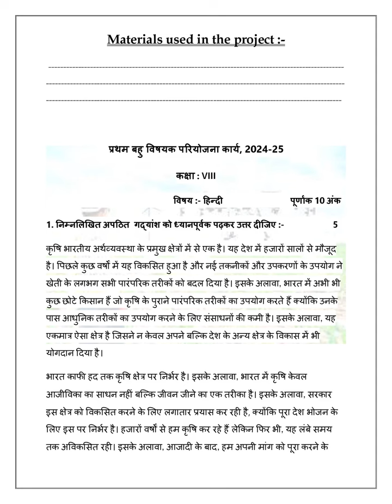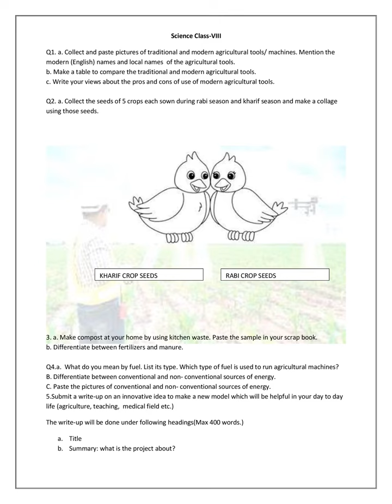MDP AGRICULTURE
A Multi-Disciplinary Project (MDP) is an educational or research-based initiative that integrates knowledge, methodologies, and skills from multiple disciplines to address complex problems, create new understanding, or produce innovative solutions. Such projects are characterized by their collaborative nature, where experts or students from different fields work together, contributing their unique perspectives and expertise to the task at hand.

**Key Features of a Multi-Disciplinary Project:**

1. **Integration of Multiple Disciplines:** An MDP draws upon various academic disciplines such as science, engineering, humanities, social sciences, and arts, among others. This integration allows for a comprehensive approach to problem-solving that considers different aspects of a single issue.

2. **Collaborative Approach:** Collaboration is a cornerstone of MDPs. Professionals or students from different fields must work together, combining their knowledge and skills. This teamwork often leads to more creative and effective solutions than what could be achieved within a single discipline.

3. **Real-World Application:** MDPs are often designed to address real-world challenges that cannot be effectively tackled by one discipline alone. For instance, a project focused on sustainable urban development might involve urban planners, environmental scientists, engineers, economists, and sociologists working together to create a holistic plan.

4. **Innovation and Creativity:** By blending different disciplines, MDPs foster innovation. The cross-pollination of ideas from various fields can lead to new ways of thinking, novel approaches to problems, and breakthroughs that would not be possible within a single discipline.

5. **Enhanced Learning Outcomes:** In educational settings, MDPs offer students a unique learning experience. They not only gain knowledge from multiple fields but also develop essential skills like critical thinking, problem-solving, teamwork, and communication. Moreover, students learn to appreciate the interconnectedness of different fields of study and the importance of a holistic approach in addressing global challenges.

6. **Interdisciplinary vs. Multi-Disciplinary:** While both terms involve the integration of multiple fields, interdisciplinary projects often aim to synthesize knowledge and create new frameworks that transcend traditional disciplinary boundaries. In contrast, multi-disciplinary projects maintain the distinct perspectives and methodologies of each discipline, working together towards a common goal without necessarily merging them into a new discipline.

**Conclusion:**
Multi-Disciplinary Projects are a powerful way to address the increasingly complex problems of our world. Whether in education, research, or practical application, they bring together the best of various disciplines, fostering collaboration, creativity, and innovation. These projects not only lead to more effective solutions but also prepare participants to think critically and work collaboratively, essential skills in today's interconnected world.